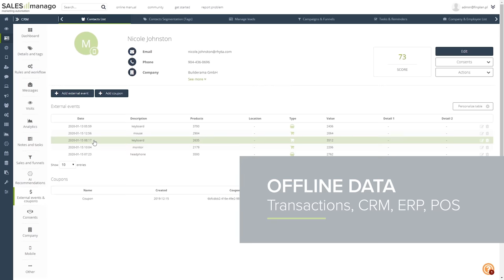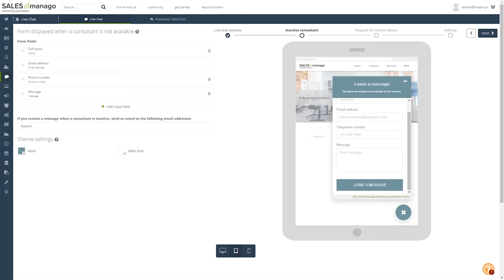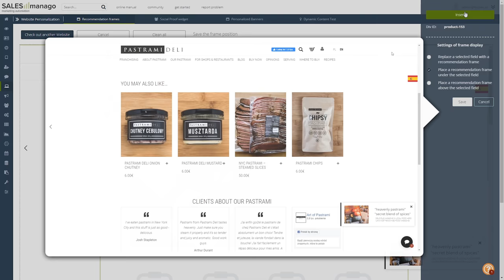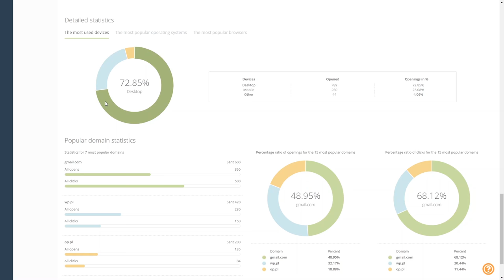SALESmanago AI CDP & Marketing Automation Platform DEMO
The latest 2020 Video Overview of SALESmanago AI powered CDP & Marketing Automation Platform

- Customer Data Platform
- 360 Customer View with all types of Online & Offline Data
- CRM & Dynamic Segmentation & Customer Value Management (RFM)
- Seamless Omnichannel Execution (E-Mail, Social Media, Mobile, Ad Networks)
- Website Personalization (Product Recommendations, Banners, Pop-ups, Live Chat, ChatBot etc.)
- AI Powered Omnichannel Personalization Engine
- Analytics (Channel Activity and Effectiveness, Cross Channel Revenue Attribution)

Check out our Video Demo and if you like it Request an Individual Demo Presentation with our Product Manager that will address your business challenges